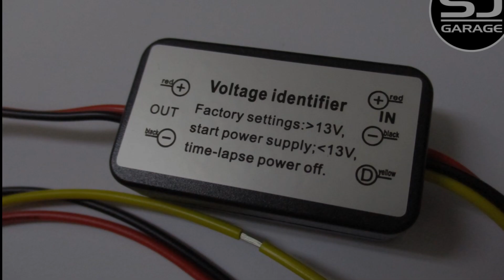ไฟ ACC ของรถสวิฟ เอาออกทางไหนให้ปลอดภัย [ Suzuki Swift Eco 2012 ]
คอยติดตามรับชมคลิปการเอาไฟ ACC ออกมาหน้าเครื่องกันครับ เร็วๆนี้ สำหรับคนที่อยากต่อไฟเดย์ไลท์แบบเปิดสวิตท์ On แล้วติดเลย รวมถึงการต่อตัวดร็อปไฟเดย์ไลท์ที่ผมค้างไว้ด้วยนะครับ